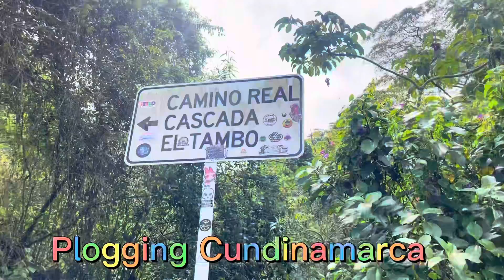Plogging Cundimamarca en Tena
Plogging Cundinamarca en Tena,
La Universidad de Cundinamarca (Voluntarios del Proyecto Malla 🌳Ambiental /trabajo de Campo), AMSASO, y algunos lugareños nos unimos, para hacer un recorrido maravilloso, desde el parque principal del municipio y hasta la cascada el Tambo.
Lo pensamos y lo hicimos para un Ambiente Sano Sostenible.